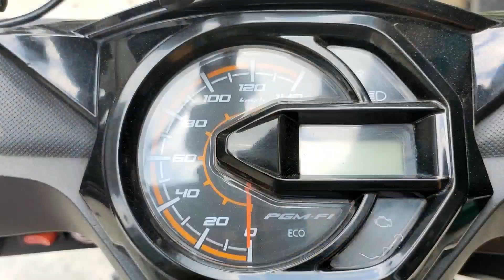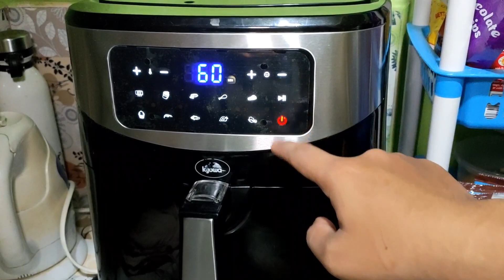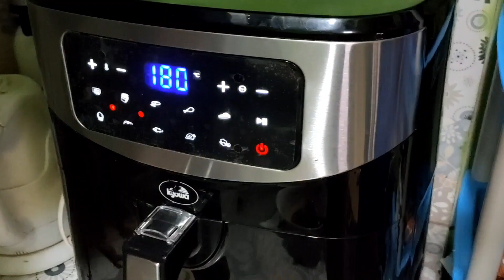Air Fried Chicken with Herbs and Spices || May Tikiman Naganap😂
Cooking is one of my favorite to do, when ever i do cooking Im really enjoying it and satisfy me